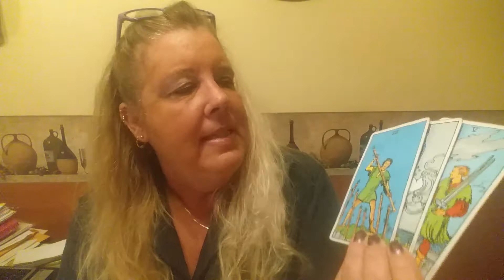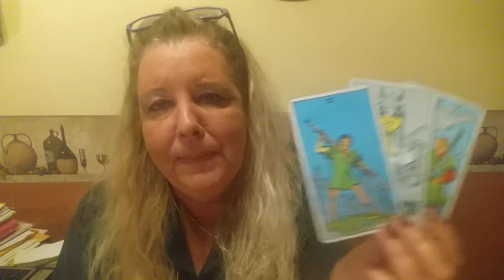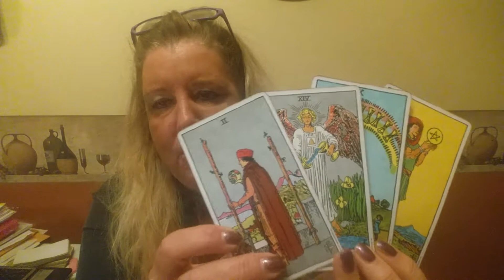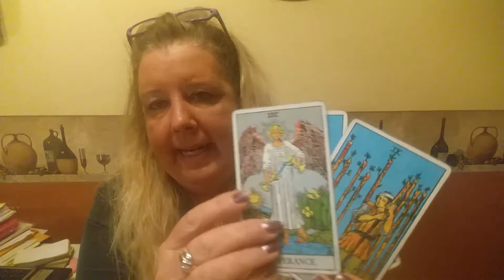SAGITTARIUS for the week of November 21, 2016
A general reading for Sagittarius for the week of November 21, 2016.  For personal psychic readings please contact Jackie directly on her
 Look for the featured video for more information on Jackie.